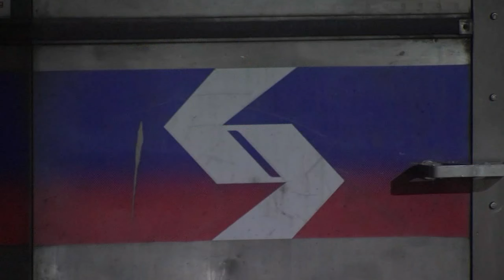SEPTA riders fear budget shortfall could end Chestnut Hill West Line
SEPTA's Board of Directors sounded the alarm on potential service cuts and fare increases that could be coming if the transit authority isn't able to find funding to fill a multi-million dollar budget gap.